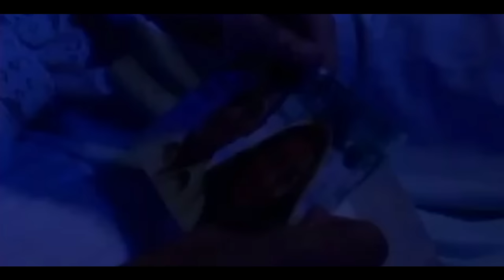Hernan Gomez - Madre Soltera | Música Popular Colombiana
Escucha todos mis éxitos de Hernan Gómez como “Madre soltera” lo mejor de la música popular, despecho y Música Romántica.